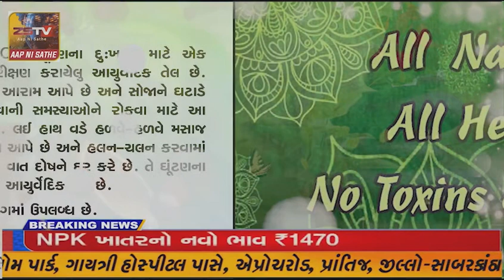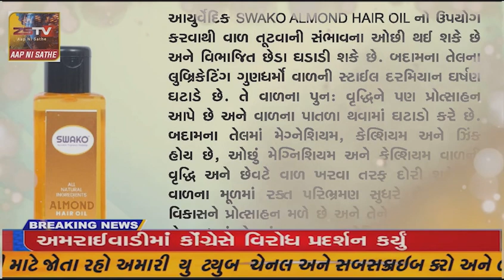કેશોદમાં નિશુલ્ક દિવ્યાંગ કેમ્પ તથા વીલ ચેર વિતરણનું કાર્યક્રમ યોજાયો